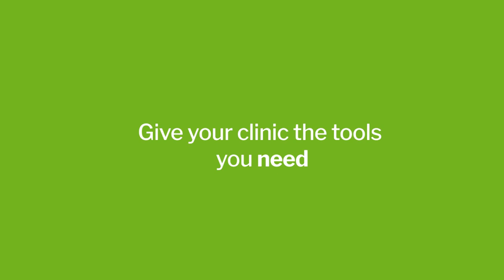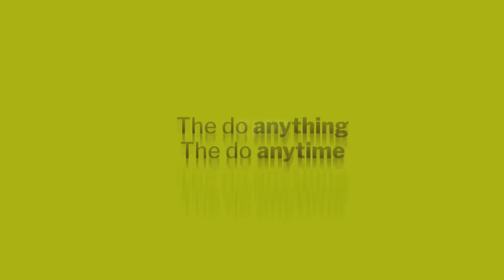Learn More About Advocacy with the APTA - with Laura Keivel and Brian Allen.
𝗔𝗯𝗼𝘂𝘁 Video:
💭 “The role of our advocacy work is really important because it shapes national policy.” -  Laura Keivel and Brian Allen

👉🏻 Our guests are, Laura Keivel and Brian Allen.

Laura Keivel joined APTA in 2019 and is the grassroots and political affairs specialist. Prior to joining APTA, she was the advocacy program and events manager at the American Cancer Society Cancer Action Network. At ACS CAN, she ran the Society’s largest event, the Leadership Summit & Lobby Day legislative fly-in. Laura served as manager of grassroots advocacy for five years at the Arthritis Foundation. There, she grew the grassroots network from 68,000 to 120,000, managed and expanded the grasstops Ambassador Program, and created an advocacy program for children and teens. She received a bachelor’s degree in history and political science from the University of Dayton.

Brian W. Allen, JD, is a congressional affairs specialist at APTA. Before joining the association in January 2022, Brian spent over five years on Capitol Hill, starting as a law clerk for the House Judiciary Committee and culminating in his role as legislative director and senior counsel to a member of the House of Representatives. Among other policy issues, he focused on health care, transportation, natural resources, and education. He received his bachelor’s degree in history and Spanish from Roanoke College and his law degree from Washington and Lee University School of Law. He is a member of the District of Columbia Bar.

📚You will learn about:
▪️ How APTA's advocacy works and how it shapes policies
▪️ Current legislative issues that the APTA is addressing
▪️ How APTA formulates its positions
▪️ The role a lobbyist and members play in the advocacy process of APTA
 ▪️ Strategies to ensure PT’s voices are heard by Congress, regulatory agencies, and commercial payers

👉Here is the link for the quick 👉Here is the link for the quick survey:

🍁  𝗔𝗯𝗼𝘂𝘁 𝐏𝐓 𝐏𝐫𝐨 𝐓𝐚𝐥𝐤 𝐏𝐨𝐝𝐜𝐚𝐬𝐭 🍁
This channel, you will find Physical Therapy-related content, like interviews with experts that share their views and experiences, providing relevant information to help Physical Therapists to improve their practice and patient care!

🕵️‍♂️Thank you for visiting our channel and watching all our videos.

Support 💁‍♂️
PT Pro Talk Podcast is only possible with the support of forward-looking and innovative companies like: